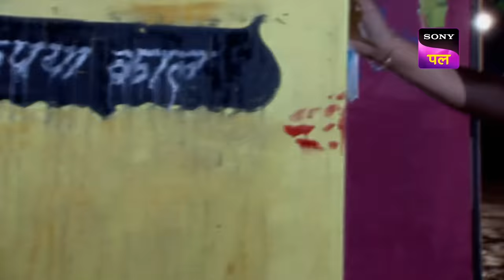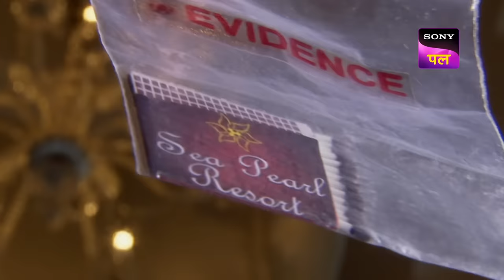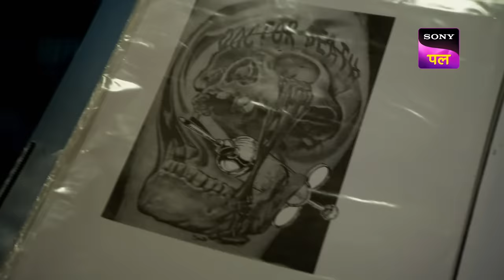Daya के कौनसे सवालों ने किया Officer Shreya को हैरान? | CID | Full Episode 998 | 6 Sep 2023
Show name: CID
Starcast: Shivaji Satam, Dayanand Shetty, Aditya Srivastav
Produced by: B.P. Singh
Episode Number: 998